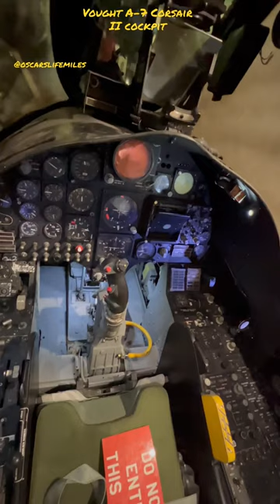Vought A-7 Corsair II Cockpit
The A-7 was developed during the early 1960s as replacement for the Douglas A-4 Skyhawk. Its design was derived from the Vought F-8 Crusader; in comparison with the F-8, the A-7 is both smaller and restricted to subsonic speeds, its airframe being simpler and cheaper to produce. Following a competitive bid by Vought in response to the United States Navy's (USN) VAL (Heavier-than-air, Attack, Light) requirement, an initial contract for the type was issued on 8 February 1964. Development was rapid, first flying on 26 September 1965 and entering squadron service with the USN on 1 February 1967; by the end of that year, A-7s were being deployed overseas for the Vietnam War.

Initially adopted by USN, the A-7 proved attractive to other services, soon being adopted by the United States Air Force (USAF) and the Air National Guard (ANG) to replace their aging Douglas A-1 Skyraider and North American F-100 Super Sabre fleets. Improved models of the A-7 would be developed, typically adopting more powerful engines and increasingly capable avionics. American A-7s would be used in various major conflicts, including the Invasion of Grenada, Operation El Dorado Canyon, and the Gulf War. The type was also used to support the development of the Lockheed F-117 Nighthawk.

The A-7 was also exported to Greece in the 1970s and to Portugal in the late 1980s. The USAF and USN opted to retire their remaining examples of the type in 1991, followed by the ANG in 1993 and the Portuguese Air Force in 1999. The A-7 was largely replaced by newer generation fighters such as the General Dynamics F-16 Fighting Falcon and the McDonnell Douglas F/A-18 Hornet. The final operator, the Hellenic Air Force, withdrew the last A-7s during 2014. From 1967 to 1971, a total of 27 US Navy squadrons took delivery of four different A-7A/B/C/E models. The Vought plant in Dallas, Texas, employed up to 35,000 workers who turned out one aircraft a day for several years to support the navy's carrier-based needs for Vietnam and SE Asia and commitments to NATO in Europe. In 1974, when USS Midway became the first aircraft carrier to be homeported in Yokosuka, Japan, two A-7A squadrons assigned to Carrier Air Wing Five (CVW-5) were moved to NAF Atsugi, Japan. In 1976, these squadrons (VA-93 and VA-56) finally transitioned to the much more advanced A-7E model.[citation needed] Six Naval Reserve attack squadrons would also eventually transition to the A-7, operating from NAS Cecil Field, Florida; NAS Atlanta/Dobbins ARB, Georgia; NAS New Orleans, Louisiana; NAS Alameda, California and NAS Point Mugu, California. An additional active duty squadron stood up in the 1980s, Tactical Electronic Warfare Squadron 34 (VAQ-34) at NAS Point Mugu, operating twin-seat TA-7C and EA-7L aircraft with both a pilot and a naval flight officer in an adversary electronic warfare role.[18]

Pilots of the early A-7s lauded the aircraft for general ease of flying (with the exceptions of poor stability on crosswind landings and miserable stopping performance on wet runways with an inoperative anti-skid braking system) and excellent forward visibility but noted a lack of engine thrust. This was addressed with A-7B and more thoroughly with A-7D/E. The turbofan engine provided a dramatic increase in fuel efficiency compared with earlier turbojets—the A-7D was said to have specific fuel consumption one sixth that of an F-100 Super Sabre at equivalent thrust.